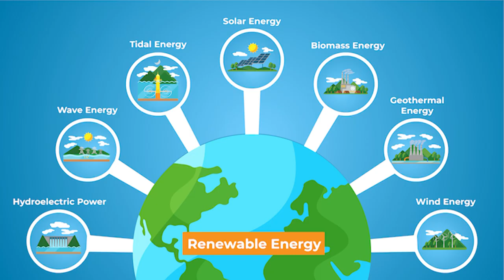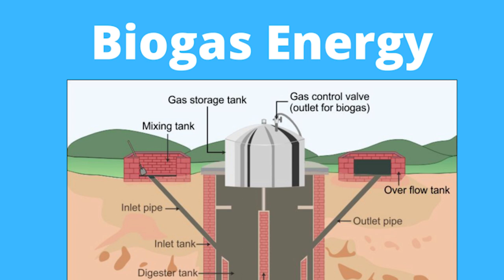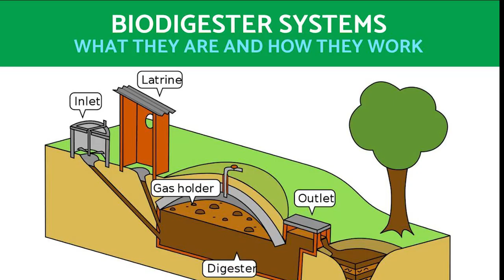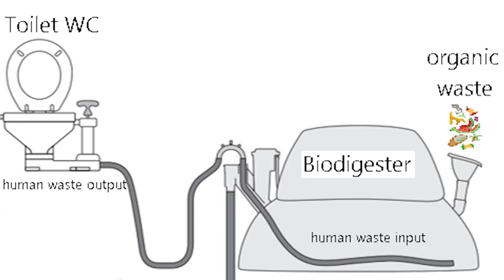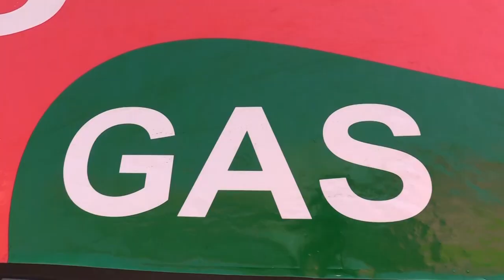ERB GAS KAONDE PACKAGE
This is a package on how the Energy Regulation Board in Zambia is supporting other sources of energy such as Gas. The documentary was produced in Kiikaonde.